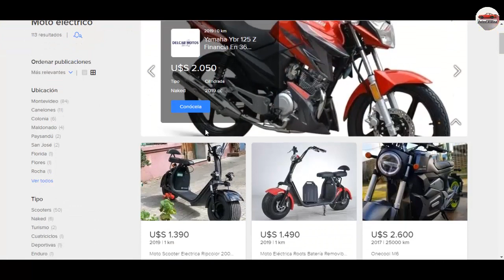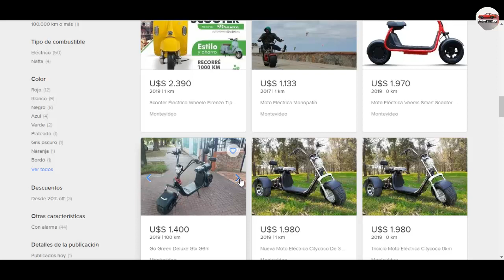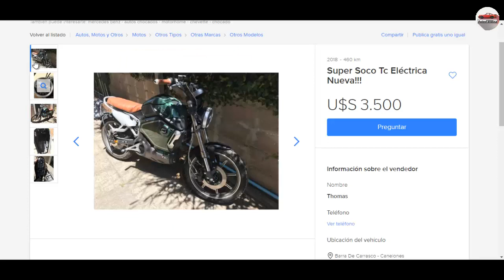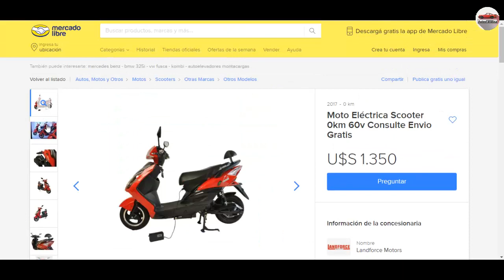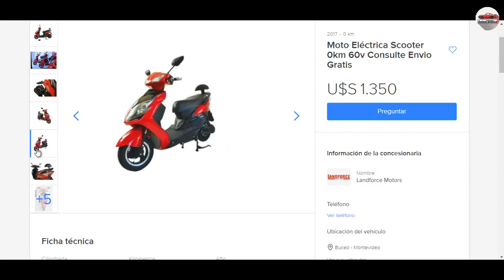🏍️ Cuanto Cuesta una Moto Eléctrica en Uruguay - Motos Eléctricas en Uruguay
Precios de motociclo motos electricas en Uruguay

Hola Fanáticos aquí les traigo algunos precios de las Motos Eléctricas que hay actualmente en Uruguay!

✋ Dejenme en los comentarios que te parecieron estos precios de motos en Uruguay?